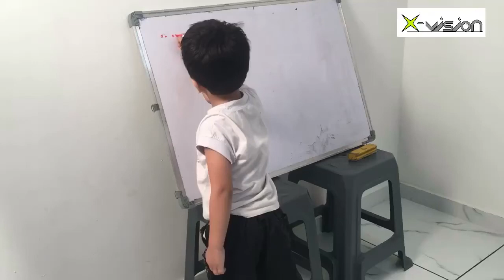Young Master ji | X-vision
Song Credit- Yashraj films (swag se swagat)@xvision_mr_x @smitp30 share if you can.